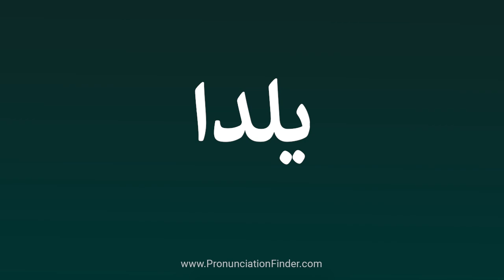How To Pronounce یلدا